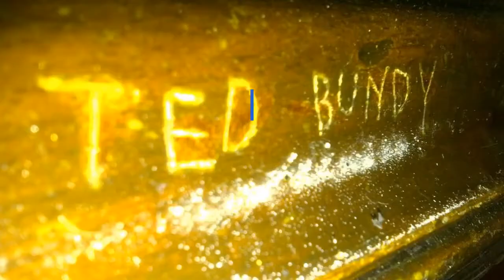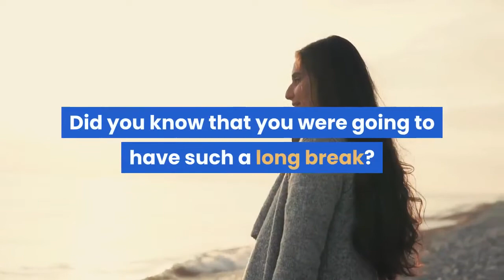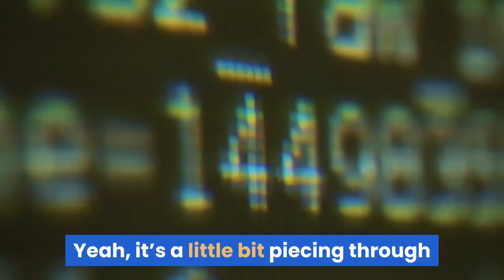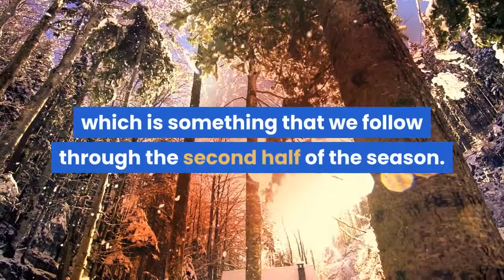'Riverdale' Boss Teases New Pairings & a Musical When Season 5 Returns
Remember Riverdale? It used to be on TV, like a hundred years ago. OK, maybe that’s an exaggeration, but five months is a long time for a mid-season hiatus. Especially when they ended in the midst of so much action, including a prison break orchestrated by Hiram (Mark Consuelos), a high-school battle involving Archie (KJ Apa), a bunch of escaped convicts and a machete, the Alice Cooper-officiated marriage of terrible twosome Chic and Charles, and the disappearance of a drugged-out Jughead (Cole Sprouse). It was, as the kids say, a whole vibe. And then nothing. We have been waiting for new episodes since the end of March! An entire Olympics have happened since then. New York changed governors! Rihanna became a billionaire (without even dropping a new album). But now, Riverdale is back with the second half of Season 5. And we can confirm that time away has not tempered the show’s insane ability to reside somewhere over the top while also completely sucking us in. The CWTonight, “Chapter Eighty-Seven: Strange Bedfellows” picks up the morning after the chaos and instantly gets after it. Mama Blossom has been granted parole and found God. A cash-strapped Ronnie falls prey to jewel thieves. Two unexpected allies find a trippy way of figuring out where Jug may have gone (check out our exclusive video peek below!) and Archie..well, how about we just let showrunner Roberto Aguirre-Sacasa spill the details on the gang? After all, he’s had a lot of time to sit with this second half of the season and has some insight into what we can expect to see. (Also, if you’re the praying type, send up a few for the safe return of his father, ok?)Riverdale has been gone for so long! Did you know that you were going to have such a long break? Roberto: No, we didn’t. We got word about it and everyone acted as though that had always been the case. Maybe it had and I just didn’t know, but we were all, I think, a little bit surprised. It was weird finishing the episodes and then having them sit on the shelf for so long and I do think that this batch of nine episodes, they are some of the best we’ve done. So I’m really psyched about people getting to see them. Good. OK, so it picks up literally very shortly after the prison break and everyone is still dealing with the wreckage of everything that happened in that last night. How does this reset the table for the second half? It’s funny. When we wrote this episode, we weren’t thinking, “Oh, there’s going to be a six-month gap between episode 10 and 11.” One thing we did for this episode that we had stopped doing for Riverdale is we included a “Previously On.” Yeah, it’s a little bit piecing through the wreckage of our mid-season finale, and then it’s starting some new stories. For instance, one big story that starts quietly in this episode, is Betty’s friendship with Tabitha, which is something that we follow through the second half of the season. It’s almost the gift of this episode.